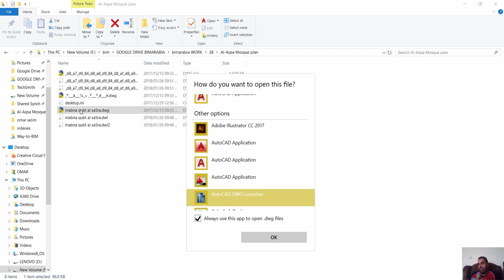لما بفتح الاتوكاد بيفتح ملف فارغ مع الملف المطلوب